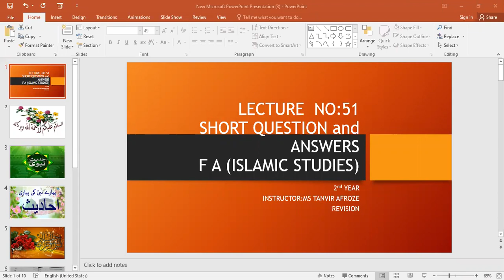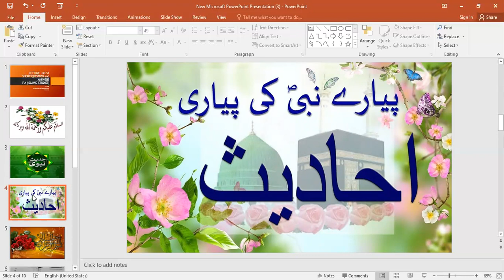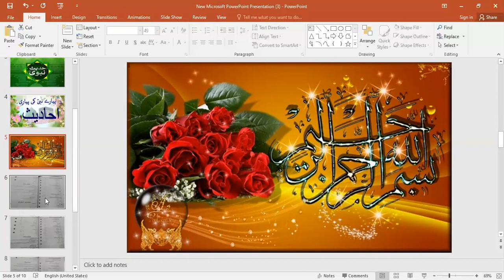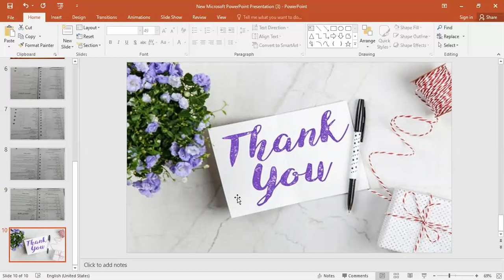ISL ELEC LEC 51 INTER PART 2 RWU